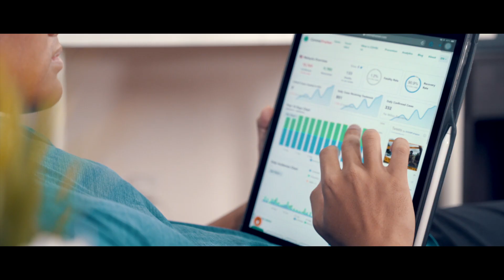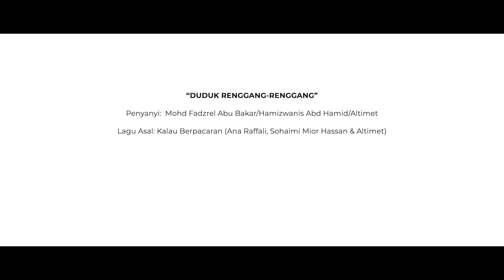DUDUK RENGGANG-RENGGANG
This music video is a collaborative initiative for community awareness to prevent the spread of COVID-19. Youth are important engines to educate Malaysia in fighting this silent war.

Project name: Edutainment music video for promoting COVID-19 prevention activity

Grant source: Malaysia One Health University Network (MyOHUN) / USAID

Project lead: Assoc. Prof. Dr. Rafdzah Ahmad Zaki (Universiti Malaya)

Members:
Assoc. Prof. Dr.Nik Daliana Nik Farid (Universiti Malaya)
Prof Madya Dr. Farizah Hairi (Universiti Malaya)
Assoc. Prof. Dr. Mas Ayu Said (Universiti Malaya)
Dr. Rosalia Saimon (UNIMAS)
Assoc. Prof. Dr. Noorzilawati Sahak (UNIMAS)
Assoc. Prof. Dr. Jeffery Stephen (UNIMAS)
Ms. Devi Peramalah (Universiti Malaya)
Ms. Shathanapriya Ammikapathi (Universiti Malaya)

Song title: “DUDUK RENGGANG-RENGGANG”

Talents: Mohd Fadzrel Abu Bakar/Hamizwanis Abd Hamid/Altimet

Original song/vocals: Kalau berpacaran (Ana Raffali, Sohaimi Mior Hassan & Altimet)

Orchestral Dramatic Background Artist: _Blacksmith_
Album: Commercial Royalty Music From Audiojungle
Licensed to YouTube by HAAWK for a 3rd Party (on behalf of _Blacksmith_); HAAWK Publishing